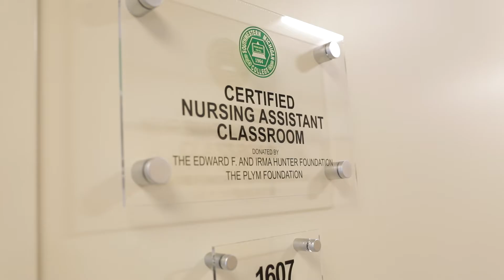School of Nursing Student-Allison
Nursing student Allison shares why she loves the nursing program at Southwestern Michigan College.
Learn more about the nursing program at swmich.edu/nursing.